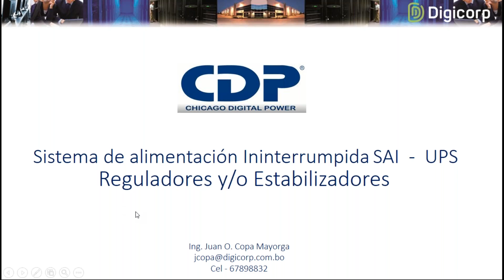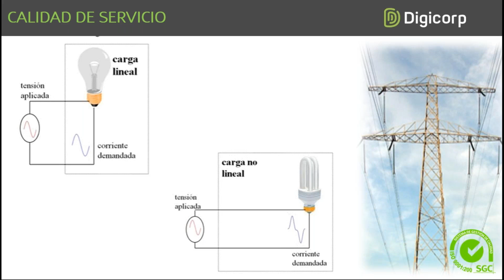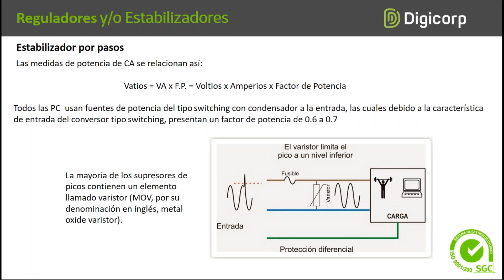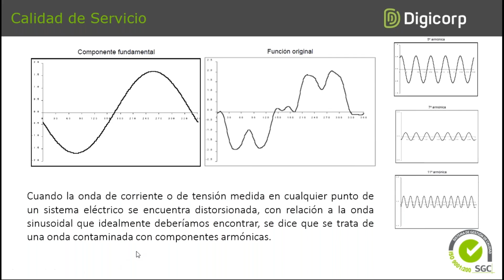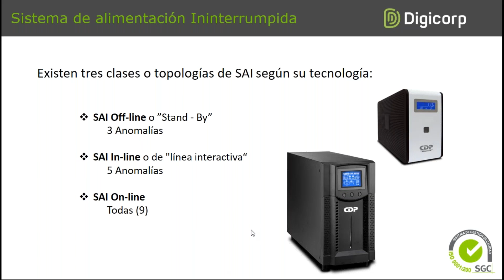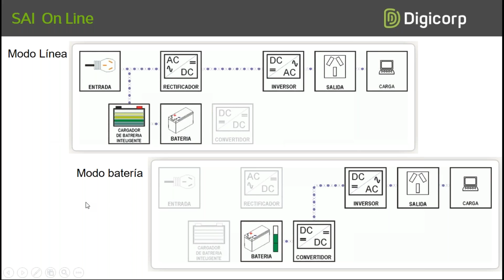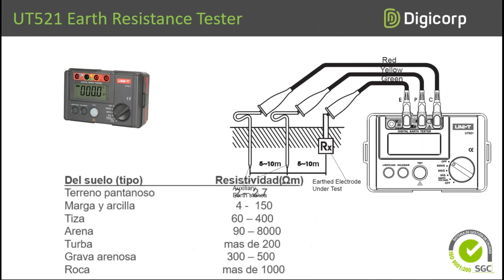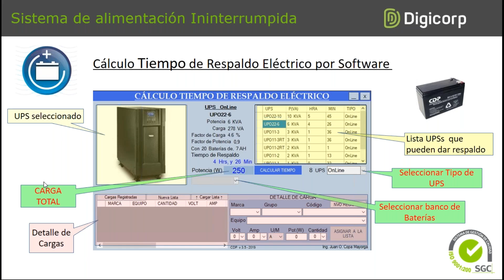Sistemas de Alimentación Ininterrumpida SAI y Reguladores